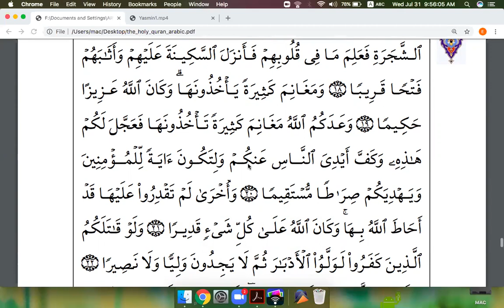Eaalim mariam and asia Surah Al-Fath